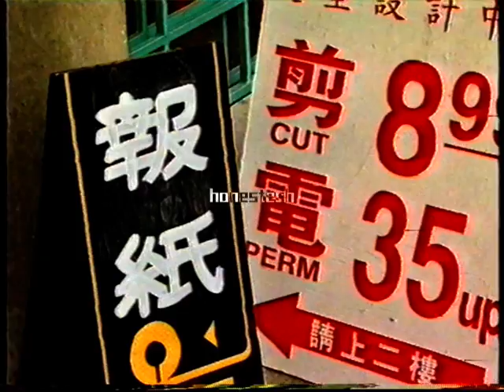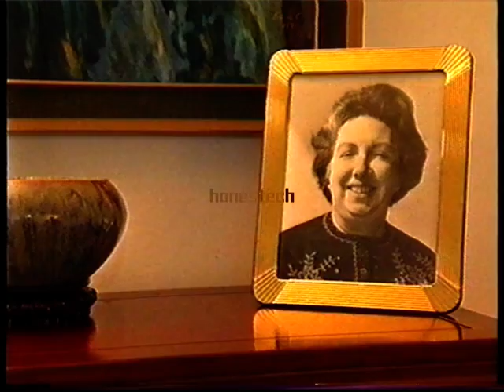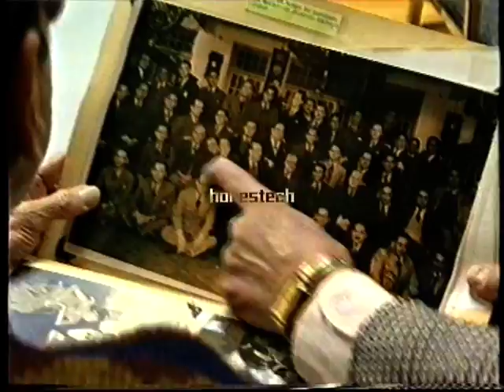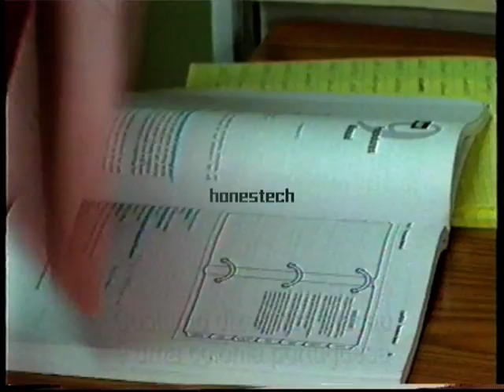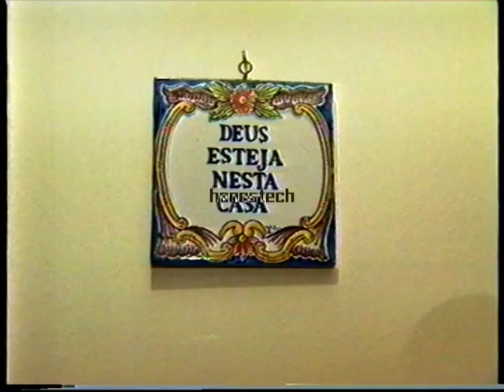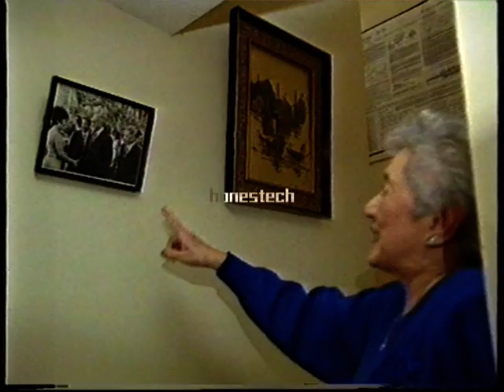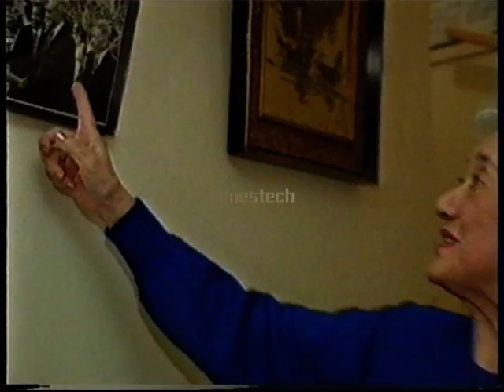Série Documentário Gente da Nossa Terra TDM 1999 Macaenses no Canadá